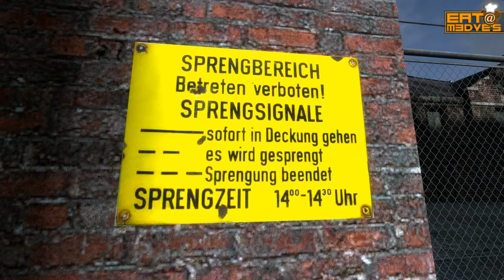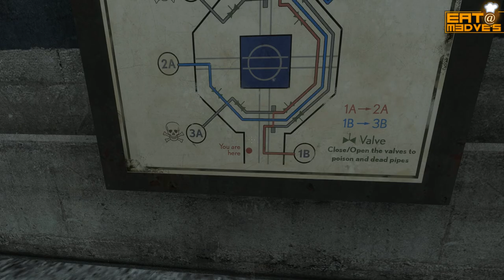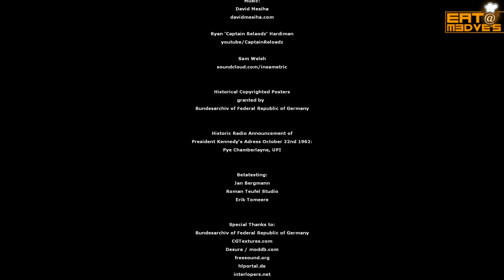eat@medve's - Steam, Tracks, Trouble & Riddles